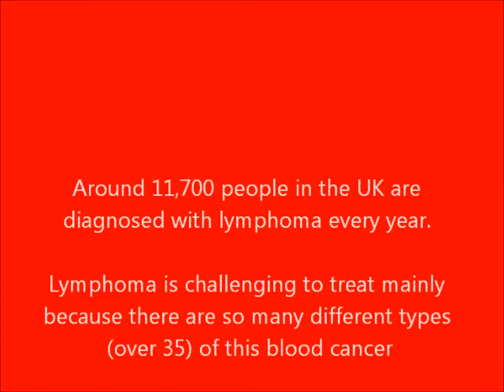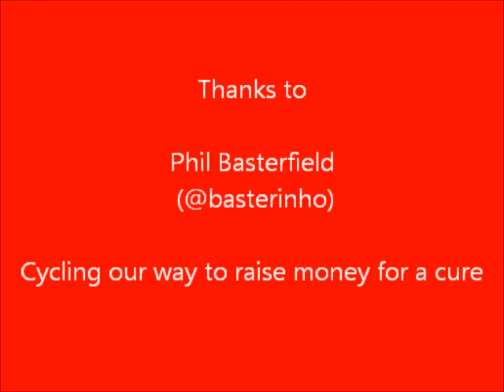Cancer, Cycling and Chemo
My name is John Widdowson I am 27 years old and battled blood cancer in 2011, I am now getting on my bike to make a difference. I will be cycling in July 2012 from Burton2Paris to raise money for Leukaemia and Lymphoma Research and also Cyclists Fighting Cancer.